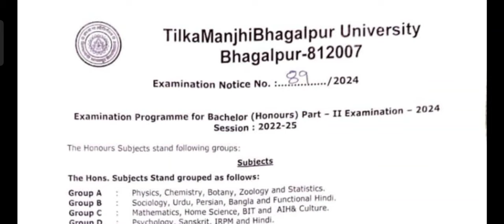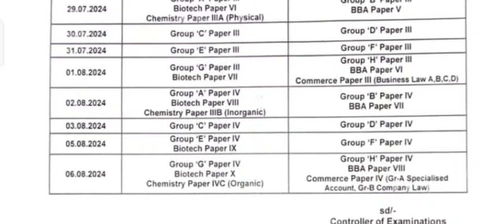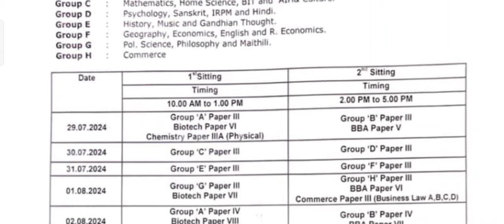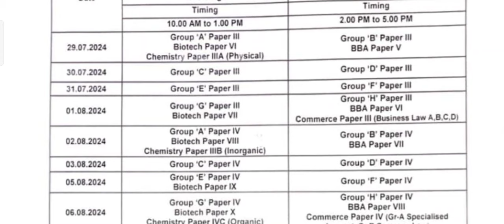Tmbu Part-2 subsidiary Exam (2022-25) | पार्ट-2 सब्सिडियरी परीक्षा से संबंधित अपडेट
TMBU semester-3 results 2021- 24
TMBU Part 3  exam session 2021-24
TMBU Notice
TMBU Part 3 me  kon kon sa paper hote h
TMBU Result